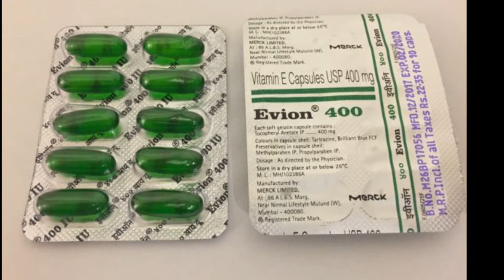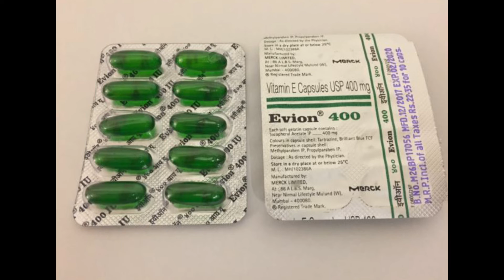How to make night cream at Home for fair, younger & glowing skin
Hi friends in this video i am going to share with you homemade summer night cream for fair,clear & glowing skin.